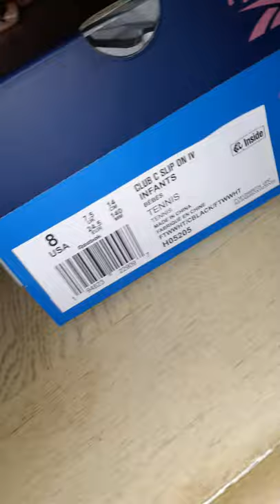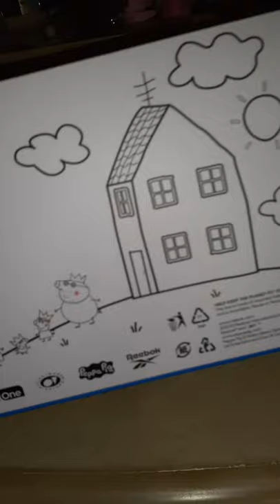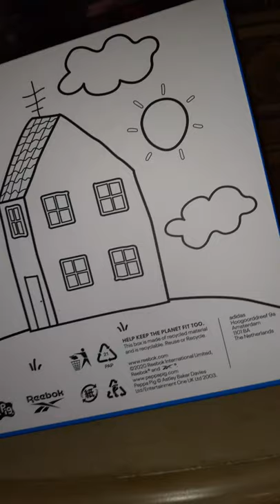Peppa Pig Reebok Sneakers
Peppa pig Reebok collaboration first rebook collaboration with cartoon for kids.  released February 2021.